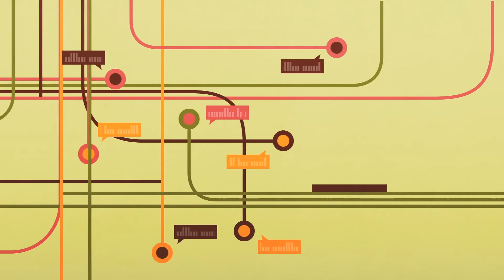DeustoTech, Deusto Instituto de Tecnología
DeustoTech, Deusto Instituto de Tecnología, ha sido creado con la misión de realizar investigación básica y aplicada en tecnologías de la informática y la información, frente a la transferencia de tecnología y apoyo a las empresas, y fomentar la formación y la excelencia en la educación.